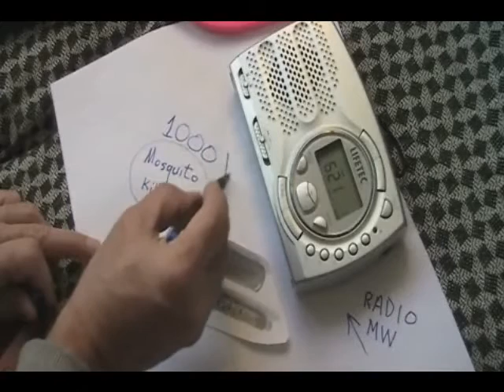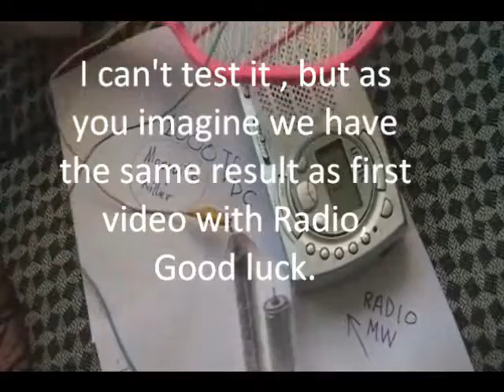Just another simple Radioactive détector.flv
Just another simple Radioactive détector.